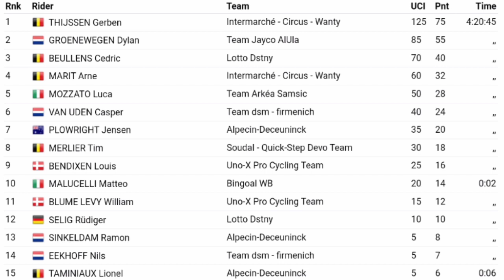Gerben Thijssen Wins | 2023 Omloop van het Houtland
Gerben Thijssen was quoted saying "."
Classification

Music
1.
2. Splice app (GoPro)
Upcoming events
Tread Worn Journeys 體育頻道
فقي قناة الرحلات البالية الرياضية
ट्रेड वॉर्न जर्नी स्पोर्ट्स चैनल
Banda de rodadura gastada Journeys Sports Channel
Tread Worn Journeys Chaîne sportive
ট্রেড ওয়ার্ন জার্নিস্ স্পোর্টস চ্যানেল
Спортивный канал Tread Worn Journeys